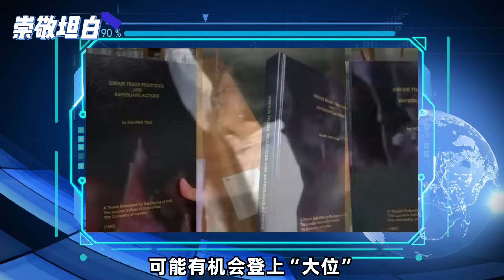后院起火！欧崇敬：蔡英文狙击赖清德终于获胜，假博士仇恨不报，此恨难消